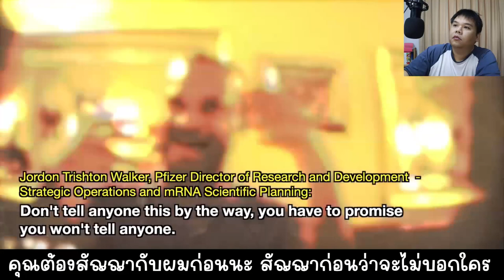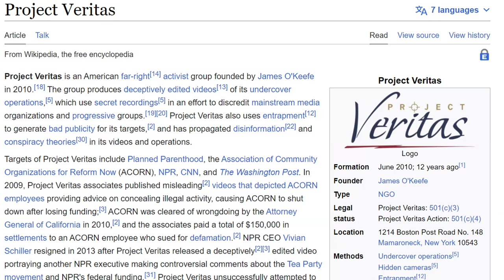[มีซับ] ไฟเซอร์กำลังกลายพันธุ์โควิดด้วยตัวเองจริงหรือ? ส่องคลิปนักข่าวปลอมตัวแอบถ่ายพนักงานไฟเซอร์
คลิปวันนี้เป็นคลิปค่อนข้างสุ่มเสี่ยงนิดนะครับ แต่เนื่องจากเป็นเรื่องที่น่าสนใจจึงหยิบยกมาพูดคุยกัน นั่นคือมีกระแสว่าทางบริษัทไฟเซอร์ ได้มีการวิจัยเพื่อกลายพันธุ์ไวรัสโควิดด้วยตัวเองก่อนที่ไวรัสจะกลายพันธุ์ตามธรรมชาติ การทำแบบนี้เพื่อที่ไฟเซอร์จะได้มีวัคซีนเตรียมพร้อมเมื่อมีไวรัสกลายพันธุ์ในแบบเดียวกัน โดยข้อมูลนี้ถูกเผยโดยกลุ่ม Project Veritas ซึ่งทำการปล่อมตัวไปจีบพนักงานของไฟเซอร์และทำการติดตั้งกล้องแอบทายการพบปะพูดคุยกันเอาไว้ครับ ส่วนเรื่องนี้จะเป็นเรื่องจริงหรือเรื่องจัดฉากก็ขอให้ท่านผู้ชมวิเคราะห์และพิจารณาดูได้ตามความเหมาะสมครับ ถ้าชอบคลิปนี้ฝากกดไลค์กด Subscribe เพื่อเป็นกำลังใจได้นะครับผม